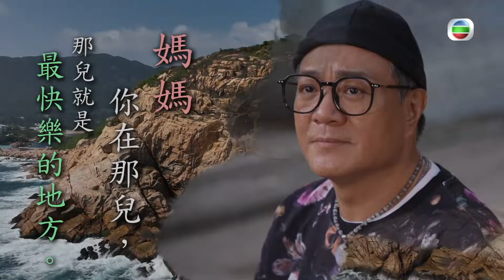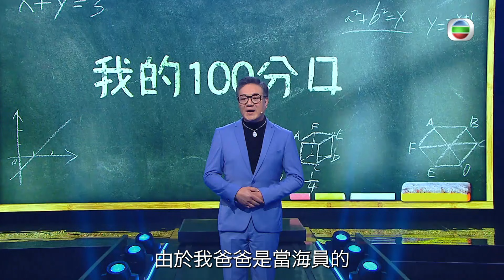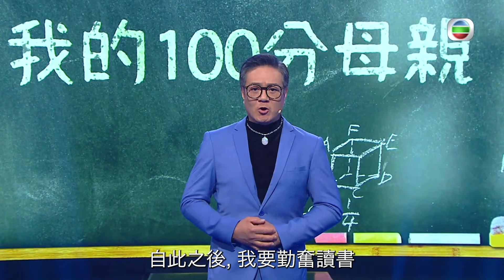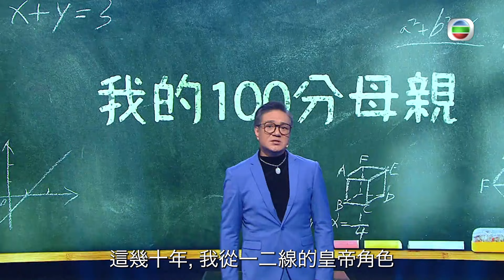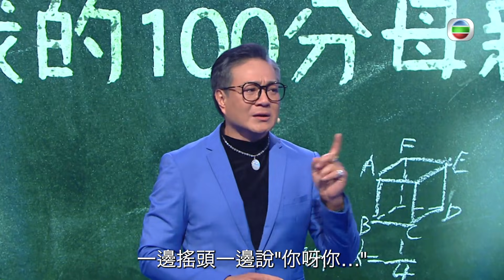360秒人生課堂 | 魯振順人生中的最大遺憾 | 因工作見唔到亡母最後一面 | 真人騷 | 感人 | 母親 | 自白 | 催淚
魯振順加入演藝事業40多年，事業發展充滿高低起伏，中間嘅落差為佢帶嚟極大嘅衝擊，更有一段時間日日借酒消愁、甚至割脈自殺！唯獨魯媽媽一直對佢不離不棄，一直支持同鼓勵佢。重新振作嘅魯振順開始努力工作，希望報答魯媽媽養育之恩，但亦因為工作，為魯振順帶嚟人生中的最大嘅遺憾.

360秒人生課堂 ｜翡翠台

想睇番呢集 360秒人生課堂 嘅精彩內容? 即刻登入myTV SUPER享受睇TVB自製節目7日免費點播